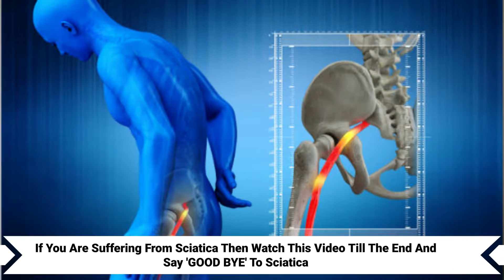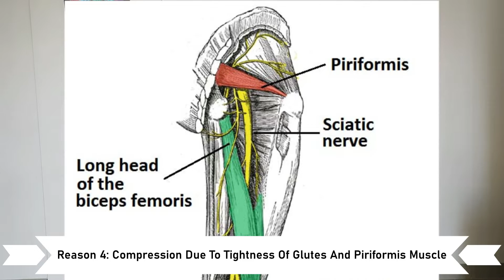BEST SCIATICA RELIEF EXERCISES AT HOME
The exercises shown here will help you to reduce the pain due to sciatica.
try to do them 2-3 times a day and exactly as shown in the video for best results